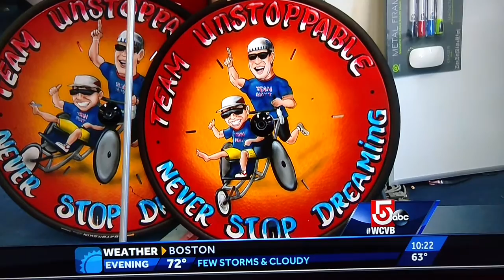Channel 5 interview Team Hoyt Running Chairs